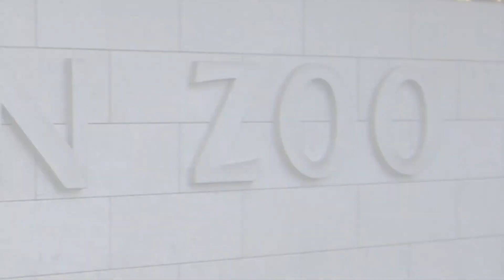Dublin Zoo | Places to Visit in Dublin, Ireland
Dublin Zoo is a popular and well-established zoological garden located in Phoenix Park, Dublin, Ireland. It is one of the oldest and most prestigious zoos in the world, having opened its doors to the public in 1831. It is the best place to visit for everyone to know more about wildlife.